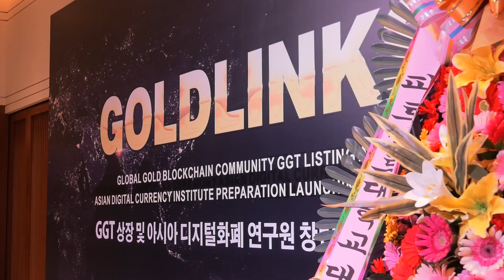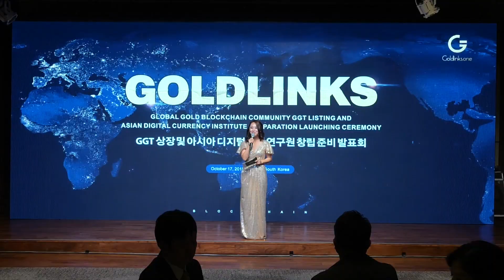GGT (Global Gold Token) Goes Officially Listing on World-Renowned Digital Exchange BitForex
A quick two-minute review of Goldlinks’ concluded token GGT listing ceremony in Seoul Korea on 17 October.

What is GGT?
GGT (Global Gold Token) is the utility token for all members of Global Gold Industry Blockchain Community to record, manage and distribute their interests and rights within the community.

GGT is designed to greatly reduce the intermediary transaction costs of gold industry through the disintermediation effect of blockchain technology. The total circulation of GGT is 20 billion, and each year afterwards Goldlinks would take out 20 percent of its profits to buy back the tokens until it finally decreased to two billion GGTs.